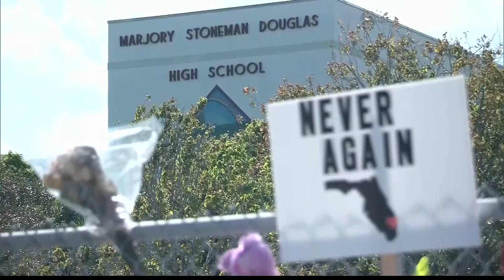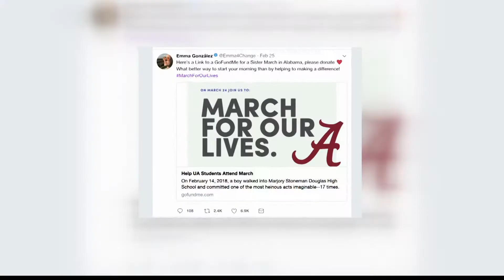UA STUDENTS ROADTRIPPING TO D.C. TO PROTEST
A group of University of Alabama students are planning to head to our nation's capitol to protest with "March for Our Lives". WVUA 23's Olivia Whitmire has the details.